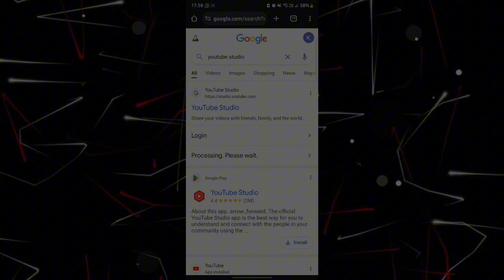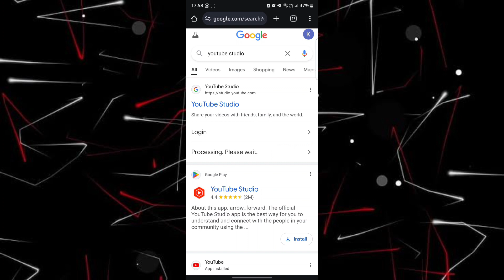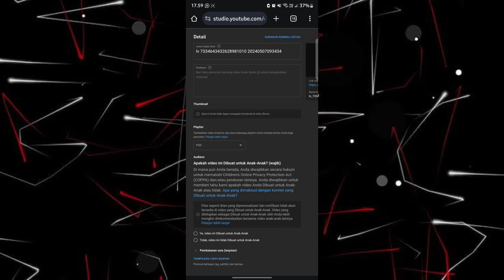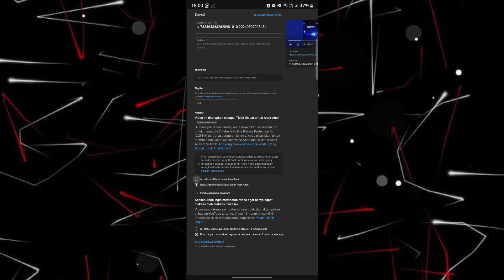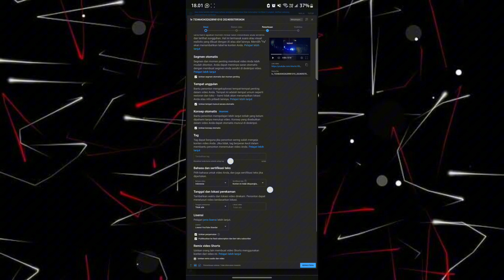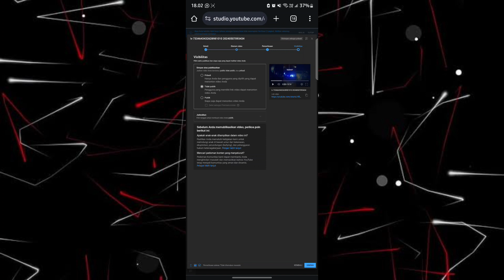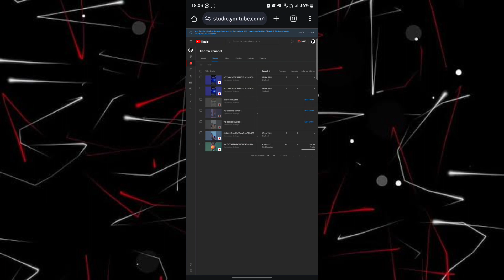CARA UPLOAD VIDEO SHORT DI YOUTUBE STUDIO BROWSER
Jika ada yang salah, ataupun kurang pas bisa tinggalkan di kolom komentar yaa.

○Device : S22 ULTRA
○App edit video : Capcut
○Thumbnail edit : Pixellab

cara upload video short di youtube studio
tutorial cara upload video short youtube
cara benar upload video short youtube
cara upload video short youtube agar tidak buram